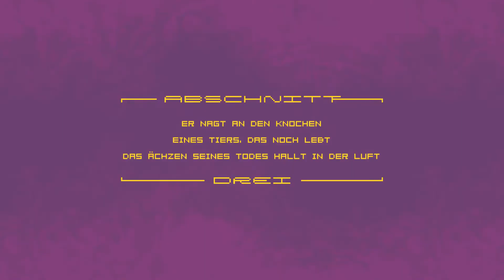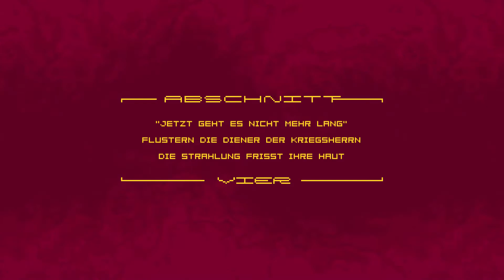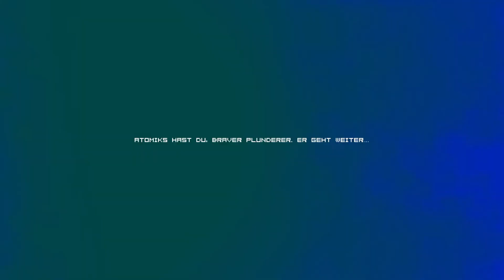Mein erstes Mal mit... ATOMIK: RunGunJumpGun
Was passiert, wenn man Neuzugang Alex in einen Weltraumanzug steckt, mit einer MInigun bewaffnet und dann durch den Weltraum hetzt? Das können wir nicht sagen, aber in diesem Spiel kommen wir dem Scenario doch recht nahe... StreetPass Germany präsentiert, Neuzugang Alex im Weltall, bei seinem ersten Mal mit "ATOMIK: RunGunJumpGun".

Erhältlich auf Steam, iOS, Android und seit dem 9. Februar auch auf der Nintendo Switch. Kostenpunkt 7,99€. Das Spiel wurde StreetPass Germany zu Vorführungszwecken zur verfügung gestellt.

Für eure Unterstützung sind wir sehr dankbar!

Darüber hinaus ist es möglich, dass ihr euren nächsten Online-Einkauf beispielsweise über diesen Amazon-Link tätigt. Dadurch erhalten wir eine kleine Provision, mit der wir unser Projekt und diesen Kanal finanzieren. Für euch ändert sich am Preis natürlich nichts!